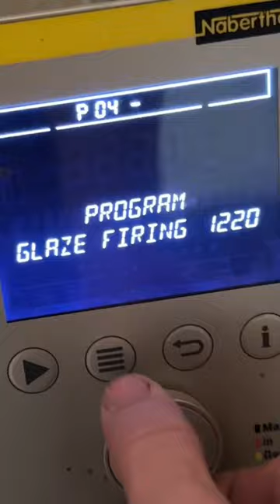How to Re-Glaze Pottery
Did you know that you can glaze your pottery many times? You can indeed. If the first glaze do not look the way you want you can re-glaze it.